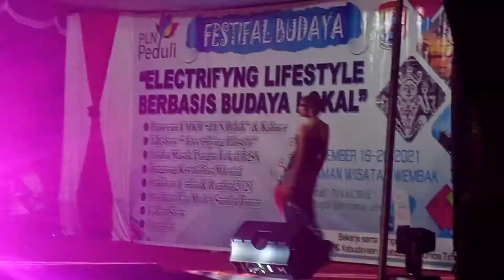Pemilihan TOP MODEL Sumba Timur 2021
Video ini diambil pada kesempatan festifal budaya di taman hiburan rakyat, Swembak-Matawai, Waingapu, Nusa Tenggara Timur. Pemilihan TOP MODEL Sumba Timur merupakan salah satui acara dari sekian banyak acara.

Saya sangat terpesona dengan keindahan kain tenunan Sumba Timur dan generasi muda Sumba Timur yang dengan bangga mengenakan dan memamerkan pesona kain tenunan Sumba Timur.

Besar harapannya agar makin banyak wisatawan domestik dan manca negara yang datang mengunjungi pulau Sumba dan Sumba Timur khususnya.